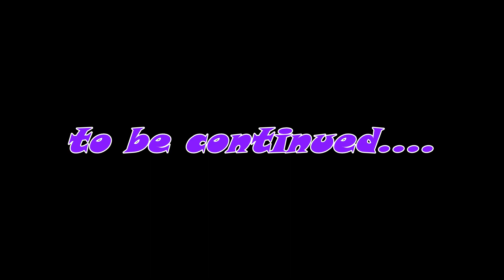Amber and Ashton weekend visit 9 21 17